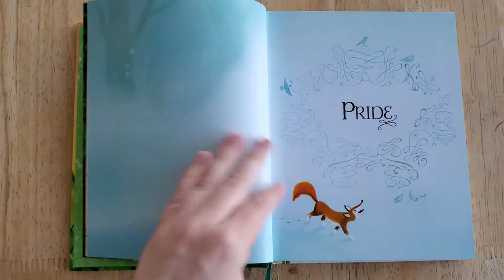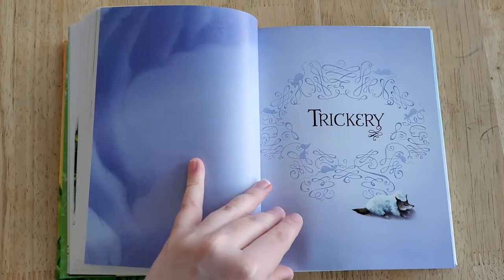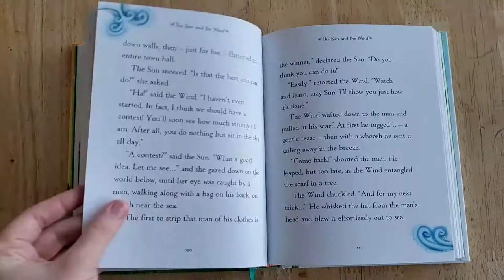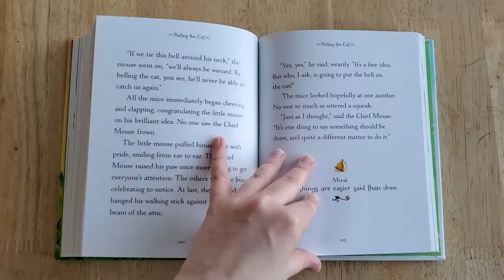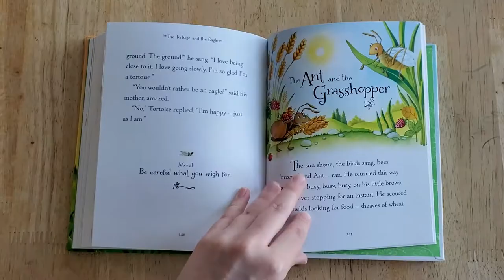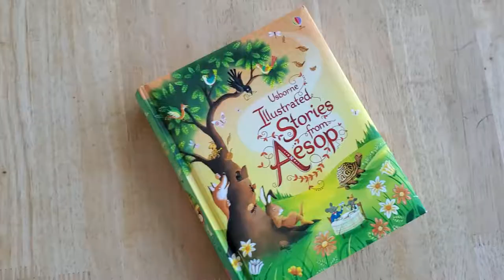Usborne Illustrated Stories from Aesop (Flip Through)